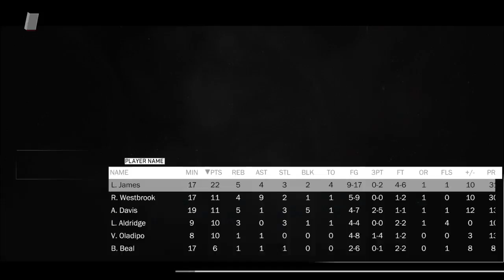Joseph lewis aka krack vs shawn ellis 3-29-18